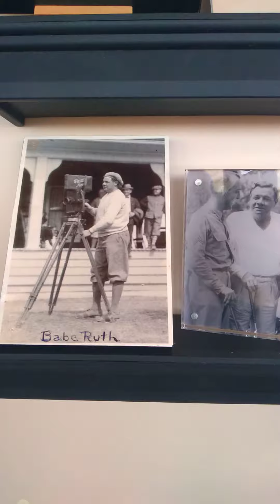trip back in time and some great views in Hot Springs Arkansas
observation tower in Hot Springs Arkansas. talk about going back in time this town was just that and more very amazing